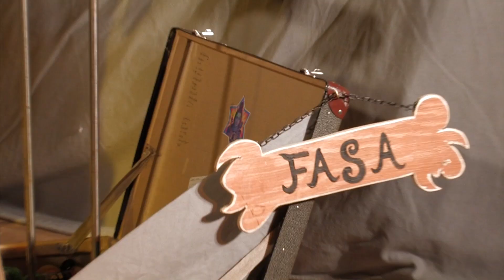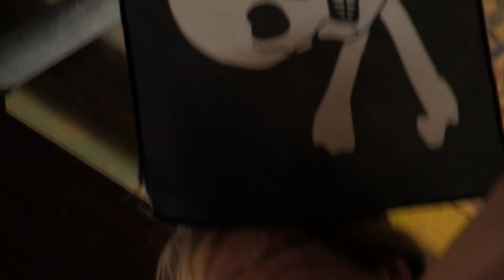Skeppet Fasa Seglar igen Trailer